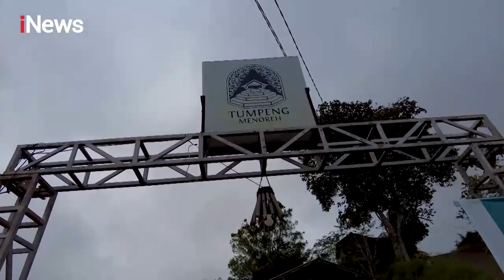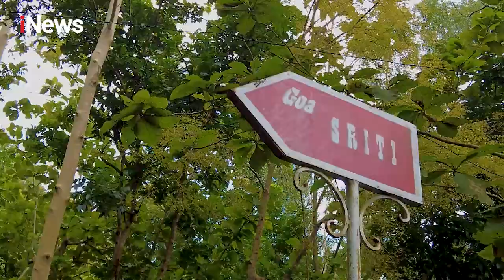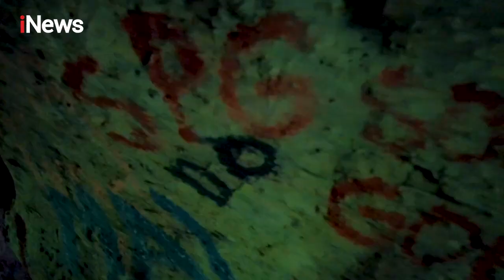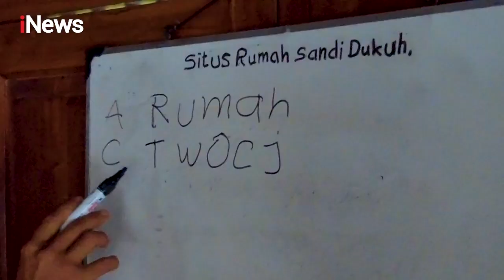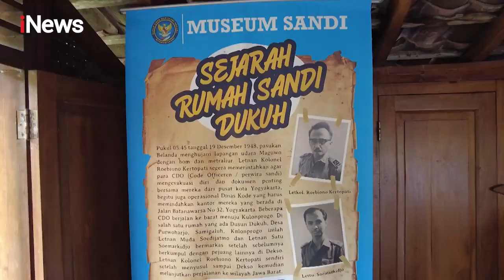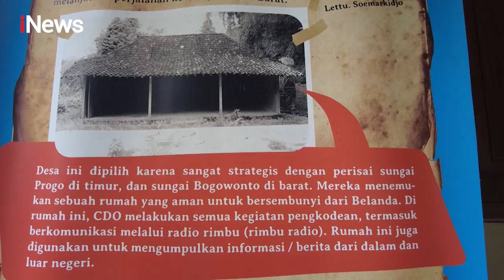Wajah Indonesia - MenyapaDesa Wisata Tinalah, Yogyakarta DiIndonesiaAja (Segment 1)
Desa Wisata Tinalah merupakan 50 desa terbaik dalam Anugerah Desa Wisata Indonesia (ADWI) 2021 oleh Kementerian Pariwisata Indonesia. Wajah Indonesia hanya di iNews DiIndonesiaAja. Ayo ikutan Quiz Wajah Indonesia – Desa Wisata Tinalah bersama iNews membuat video kreatif mengenai “Alasan kenapa kalian wisata DiIndonesiaAja” durasi min. 30 detik. Info lebih lanjut follow IG @Pesona.indonesia & @OfficialiNewstv dan Tiktok @Pesonaindonesia

Wajah Indonesia tayang 7 Mei 2022